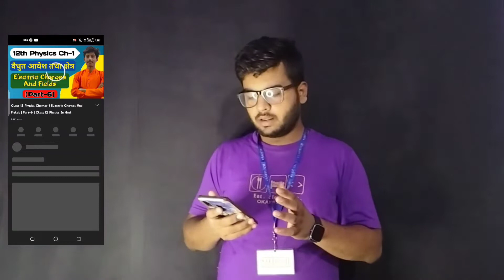Kya YouTube Shorts Paise Deta Hai? YouTube Shorts se paise kaise kamaye?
Queries Solved

▪kya youtube shorts paise deta hai?
▪youtube shorts kitne paise deta ?
▪youtube se kitne paise milte hai 2022 ?
▪youtube se paisa kab ata hai?

Best Quality Studio Gears Link👇

▪ Black Background
▪ Green Background
▪ Background Stand Kit

▪ Canon M50 Camera
▪ Boya By-M1 Mic
▪ Digitek Tripod
▪ Digitek 18” Ring Light
▪ StudioLight Godox SL60 60W